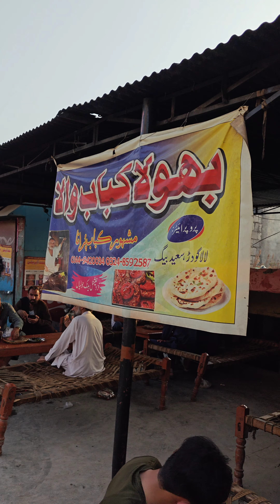Bhola Kabab Special Egg Chappli Kabab World Most Famous Tasty Food Best Kabab In Pakistan Amazing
Bhola Kabab Special Egg Chappli Kabab

 World Most Famous Tasty Food Best Kaba

 In Pakistan Amazing World Most Best Food

Soo Chilli So Tasty Food Best Kabab Really

Address..Khanpur Road Texila

Price.. Special Egg Kabab 1000 RS Kg